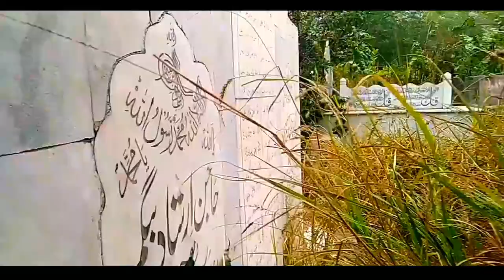Mother's love | Maa | Motivational video | mother's love short motivational story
Search Tags and Quaries below